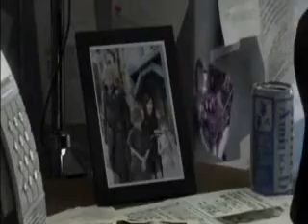Bless the Broken Road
My very first AMV, so constructive criticism is welcome but please be gentle.